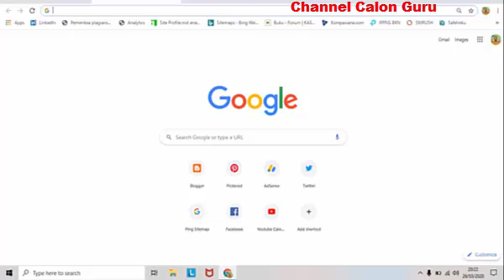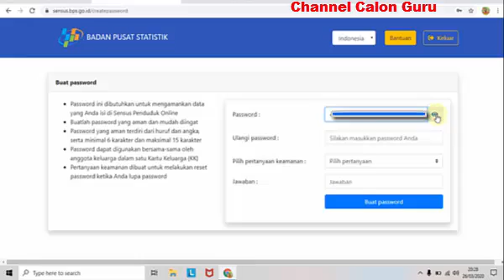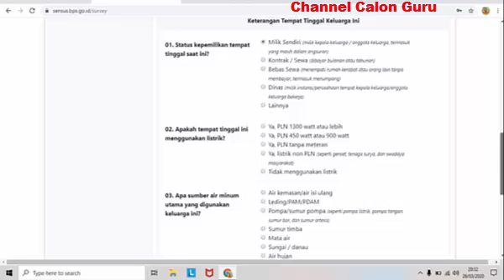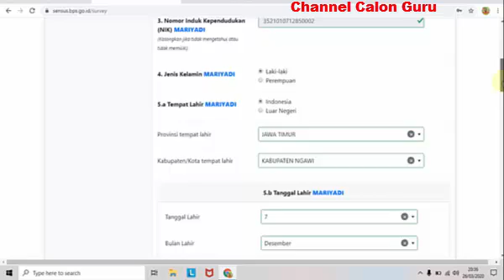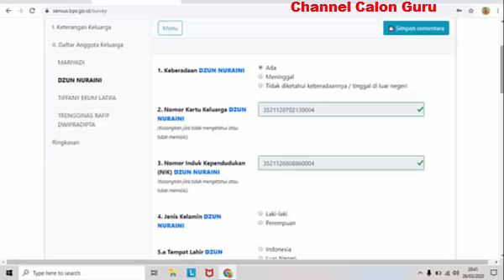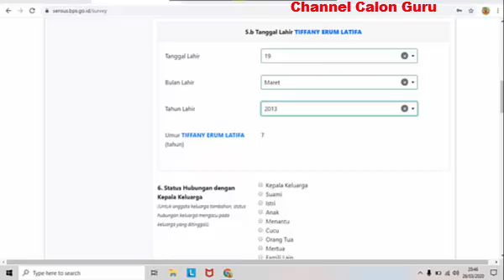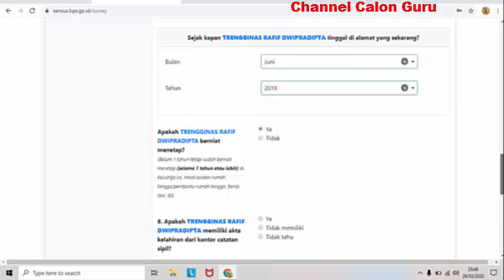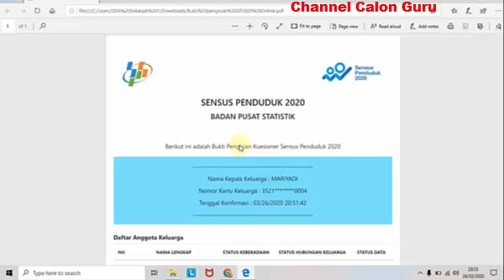CARA SENSUS PENDUDUK ONLINE TERBARU SANGAT MUDAH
Pada video ini saya memberikan Tutorial Pengisian Sensus Penduduk Online yang berisi saya membagikan pengalaman tentang Mengisi Data Sensus Penduduk Secara Online dari situs resmi BPS tentang Sensus Penduduk 2020 Berbasis Digital. Cara Mengisi Sensus Penduduk 2020 Secara Online ini sangat mudah dan dapat kita lakukan dimanapun berada dan dapat kita isi menggunakan HP maupun laptop pribadi. Perlu kita Ketahui Tata Cara Pengisian Sensus Online 2020 atau Panduan Pengisian Sensus Penduduk Online 2020 ini sudah dapat kita dapatkan pada website BPS.